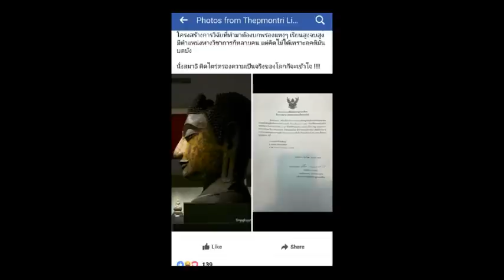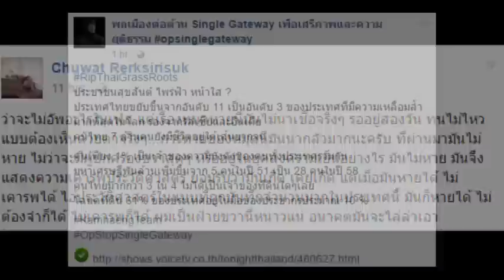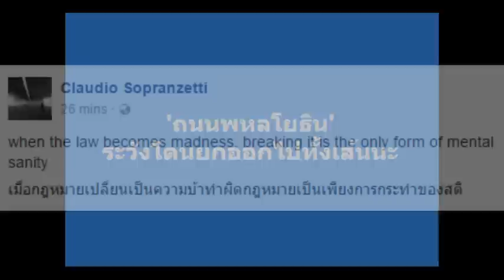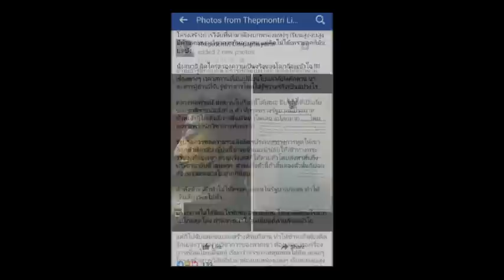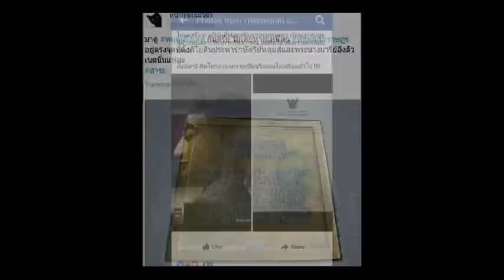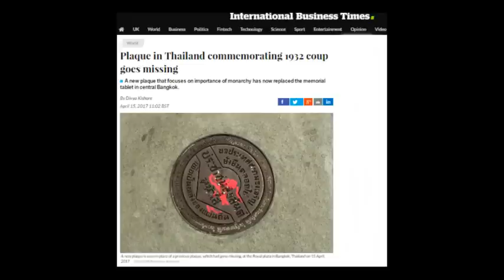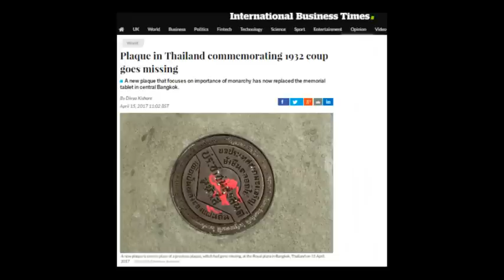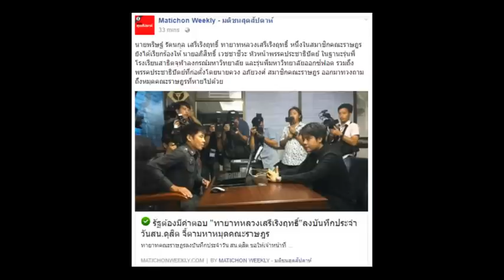ชัดแล้ว!! หมุดคณะราษฎรโดนถอดวันจักรี! หวังฟื้นอำนาจราชวงศ์?? Sawasdee Republic 16 เมษา 2560 รีโพสต์